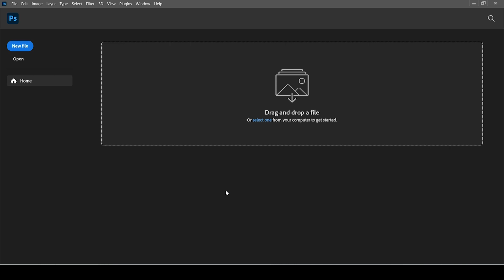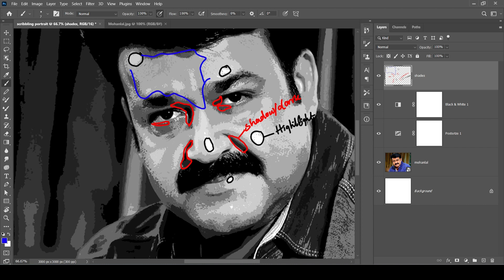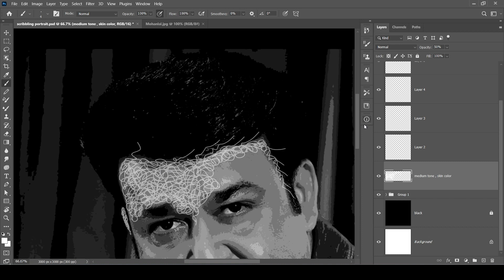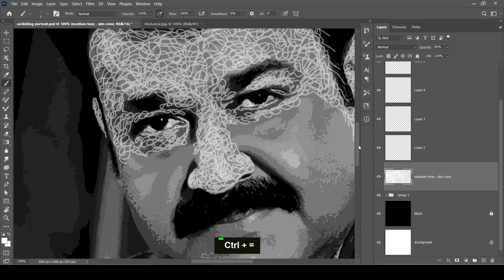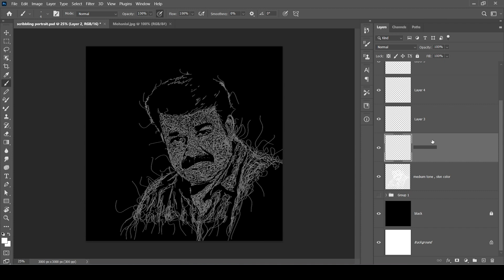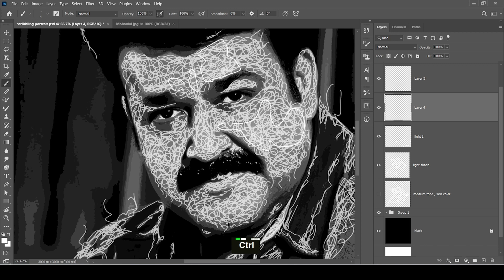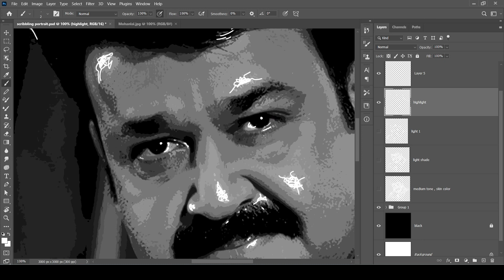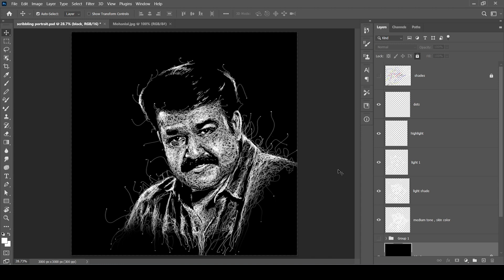Scribble Sketch in Photoshop | Malayalam Tutorial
എല്ലാവർക്കും എന്റെ പുതിയ ഫോട്ടോഷോപ്പ് മലയാളം ട്യൂട്ടോറിയലിലേക്ക് സ്വാഗതം.
ഇവിടെ നമ്മൾ പഠിക്കാൻ പോകുന്നത് എങ്ങനെ ഫോട്ടോഷോപ്പിൽ ഒരു ചിത്രത്തെ scribbling ചെയ്യാം എന്നാണ്. വളരെ വിശദമായി ട്യൂട്ടോറിയൽ ആണിത്, കാണുക അഭിപ്രായങ്ങൾ രേഖപ്പെടുത്തുക

✒️🖥️ തുടക്കക്കാർക്ക് വാങ്ങാൻ കഴിയുന്ന ഗ്രാഫിക് ടാബ്‌ലറ്റുകൾ  :

( 3000 rs )

(5700 rs )

✒️🖥️ Screen ഉള്ള മോണിറ്റർ ടാബ്‌ലറ്റുകൾ :

( 29999 rs )

Autodesk Sketchbook Tutorials ▶️▶️

Infinite Design Tutorials ▶️▶️

Adobe Draw Tutorial ▶️▶️

Equipment Used 📲🎥🎞️📽️📸